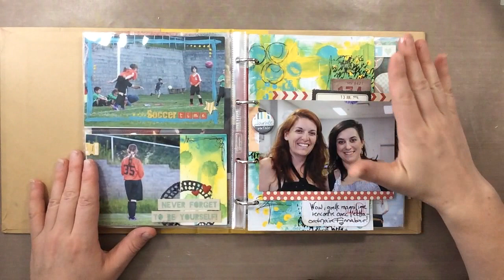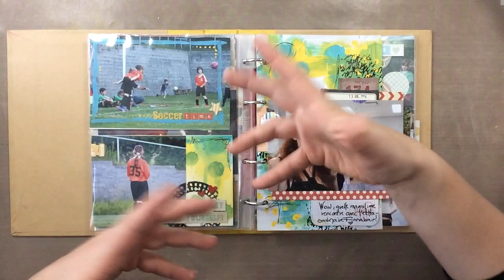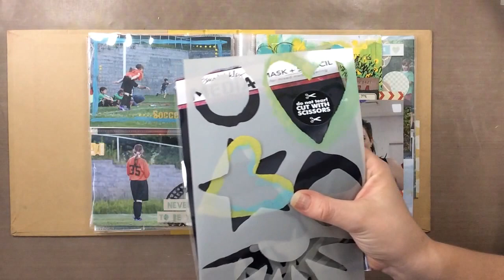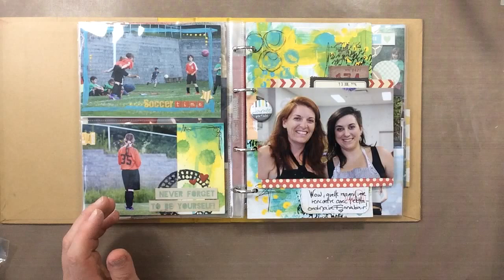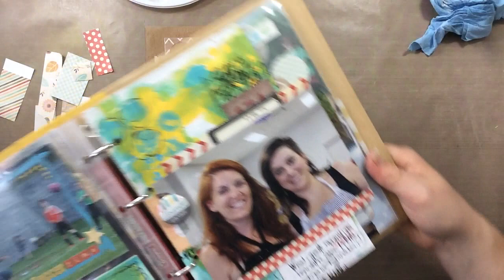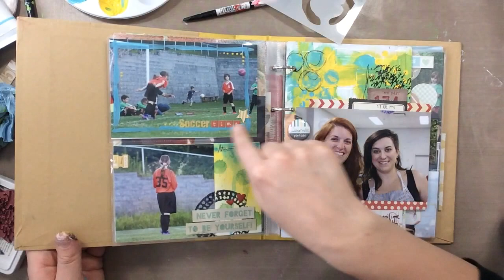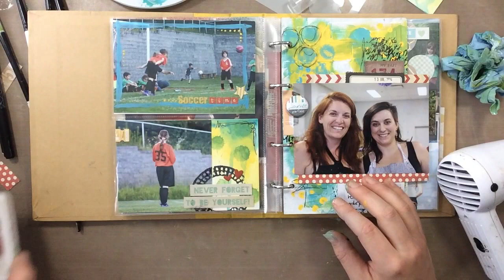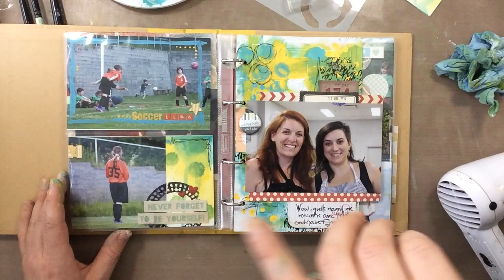Souvenirs d'été semaine 5 peintures Dina Wakley